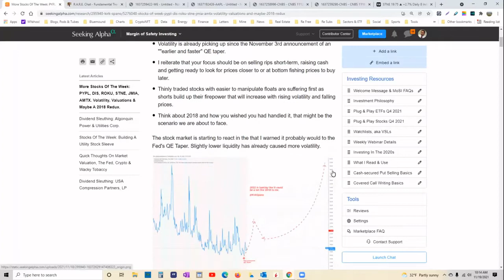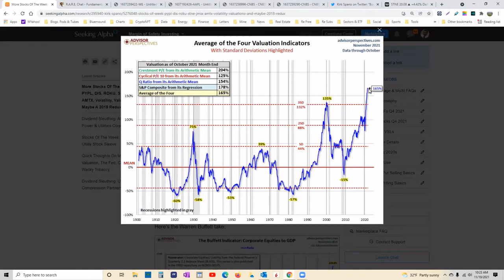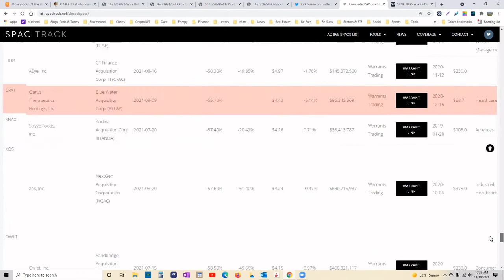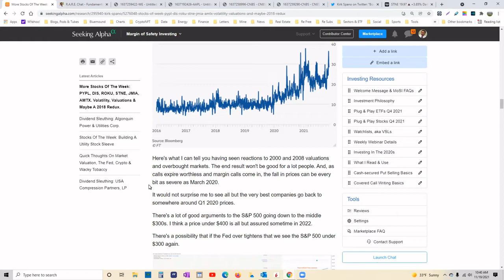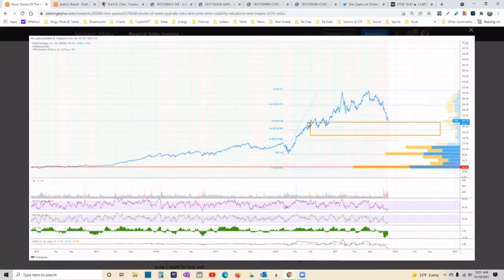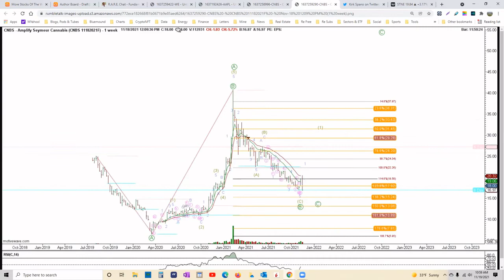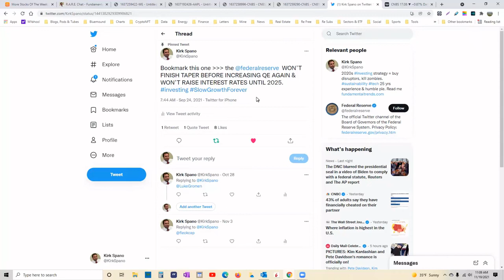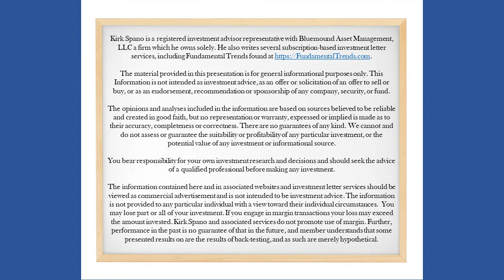Overvalued, Overbought & Overleveraged Stock Market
This week we discuss what it means to face an overbought, overvalued and overleveraged stock market. Where to look for opportunity and what risks to avoid.

What we learn is that to beat the market, we have to not think like the market. It is essential to avoid "herd think."

Don't ask questions like "my (or that) stock went up (or down), what's going on?" If you know what you are investing in to begin with, that question never crosses your mind with single digit percentage moves. Small movements in stocks usually mean nothing.

More persistent moves can indicate a belief by "the market" that company has a problem or a huge advantage. More likely than not though, given only about 20% of stocks beat inflation over time, is that the market is just wrong.

Our job as investors is to find where the market is wrong if we want to beat the market. Otherwise, we can just index and ride the waves.

As always, listen at 1.25x speed for efficiency and entertainment.

To get our hidden webinars, current picks and updated charts, take a discounted 90-day trial

for immediate access to Members Only Videos

Tuesday: Stocks Of The Week lagged 1-3 months to the public.
Wednesday: Retirement Income Options - lagged 1-3 weeks to the public.
Saturdays: Macro and ETFs open to the public immediately.
Investing 2020s Interviews: 2 or 3 per month open to the public immediately.

My name is Kirk Spano. I have been managing money for over 25 years and was named the "World's Next Great Investing Columnist" by MarketWatch.

I have two goals: Take less risk and make more money.

By knowing the industries and companies we invest in and then overlaying technicals, we can make a great investments on time.

I know everyone wants to get rich quick. That's risky. We get rich faster than most, but not all, but we are getting rich. Join us.

A few truths for the 2020s:
*Technology is still king.
*Sustainable investing is investing.
*Demographics drive everything.
*The commies are jerks, but the Chinese aren't.
*Putin is a punk and a crook.
*Helicopter money is inevitable (I said that 3 years ago and it's already happening).
*A Cryptodollar is coming for Bitcoin.

And, here is a few of the most important things ever said to me: